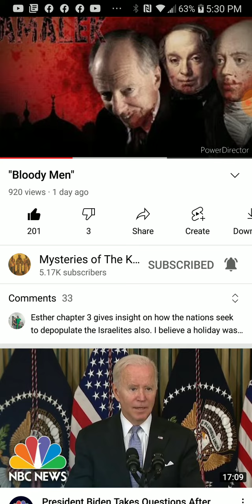PT.2 of 7 , Bloody Men